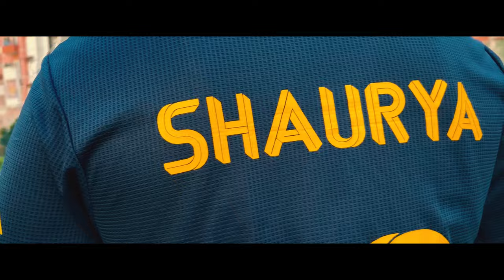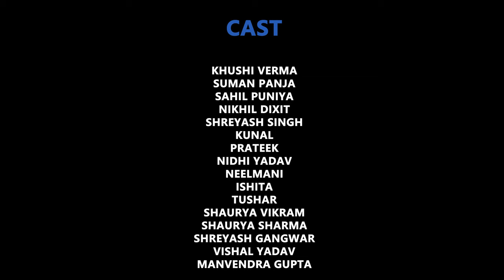Beat D' Heat - Inter College Sports Competition Trailer